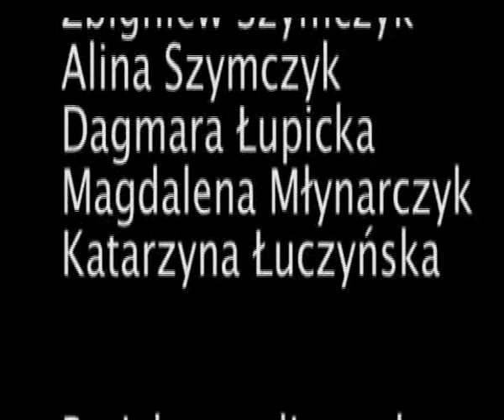Projekt pantomimy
Projekt pantomimiczny